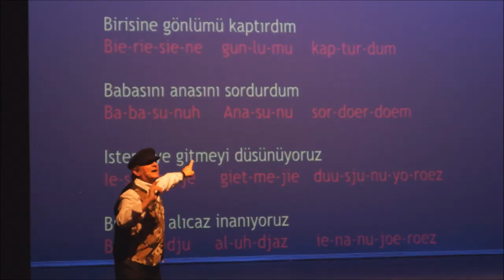Turks Folkloristische Dans-Theatergroep OZAN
Optreden van Turks Folkloristische Dans-Theatergroep OZAN getiteld "Motions and Emotions" op zondag 25 mei 2014 in Theater De Kom in Nieuwegein. Het is het verhaal van een Turkse dansdocent in Nederland. Verschillende choreografieën komen aan bod.
Kom een keer kijken naar de voorstelling! Zie